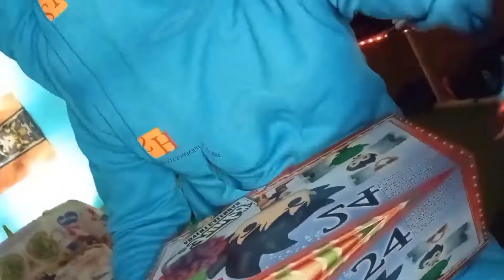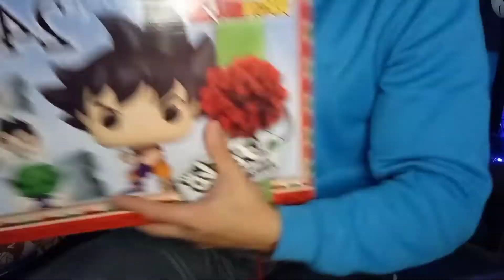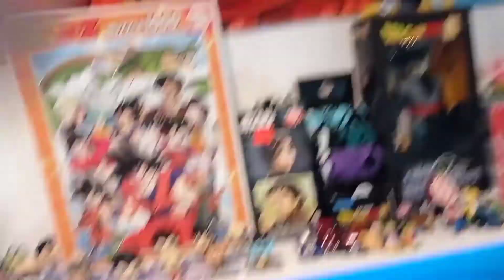calendario de adviento 2022 (DRAGÓN BALL Y FUNKO POP)(ESPAÑOL) video especial 4 figuras de golpe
hoy video especial habríamos 4 figuras de golpe ...por los vídeos que no pude subir... espero que os guste me dejéis un buen LIKE y vuestros comentarios. gracias y perdón...